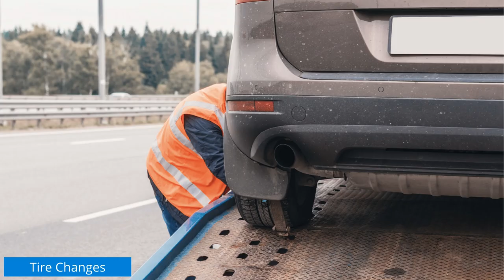The Role of Car Towing Services in Roadside Assistance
Roadside emergencies can happen to any driver, leaving them stranded and in need of immediate assistance. In such situations, car towing services play a vital role in providing comprehensive roadside assistance. In this blog, we will explore the important role that car towing services play in roadside assistance, highlighting the various ways they contribute to ensuring the safety and convenience of drivers in need.

◼ Coburg Towing Melbourne
31 Cameron St, Coburg VIC 3058